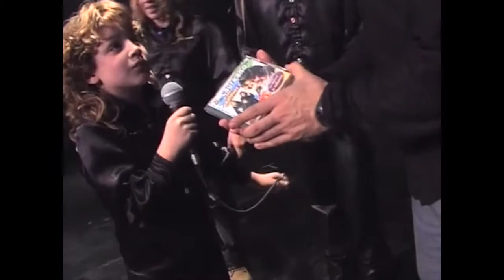LAUREANO Y LOS CRAYONES - SUS EXITOS - SHOW CENTER - Escena y direccion: GRACIELA ROMERO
LAUREANO Y LOS CRAYONES - SUS EXITOS EN AREA LATINA 2000 - SHOW CENTER HAEDO- AGENTINA - Conduccion: DARIO - Produccion Gral : JOSE NANNI - Escena y direccion: GRACIELA ROMERO